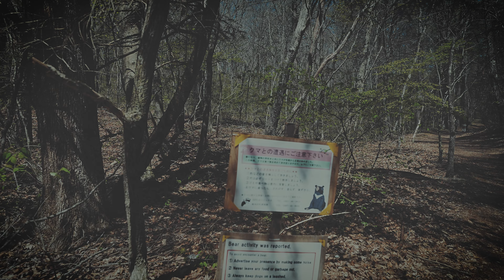長野遠征 | 滝活 | 白糸の滝 | 竜返しの滝 | 魚止めの滝 | 浅間大滝 | japan | shot on a7S3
My filming machine
Camera:a7SⅢ
               a7Ⅳ
　　　　 a7c
Lens:FE20mm F1.8G
　　  FE50mm F1.2GM
         FE24-105mm F4G
         FE70-200mm F2.8GM
         SIGMA 28-70 DGDN
         VILTROX AF 23mm F1.4
filter:nisi Black mist 1/4
         nisi Allure soft
         nisi Allure Streak
         K&F Concept  ND2-ND400
         K&F Concept  Black diffusion 1,1/2,1/4,1/8
Gimbal:DJI RSC２